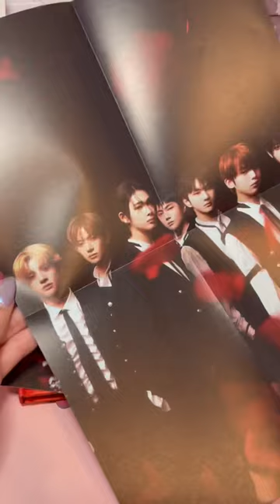Enhypen dark blood album unboxing